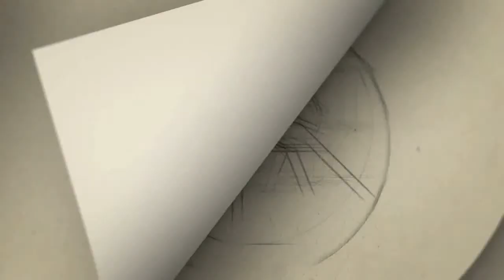''மீராகிட்ட வாய கொடுத்து நான் வாங்கிக்கட்டிக்கவா''லட்சுமி ராமகிருஷ்ணன் | Lakshmi ramakirishnan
meera mithun new video,meera mithun vs lakshmi ramakirishnan latest introll break

Category
People & Blogs